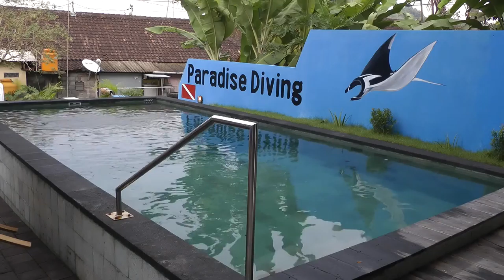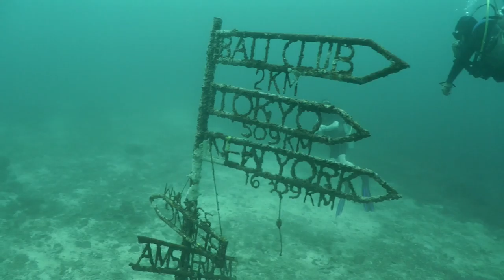Bali Padang Bai April 2015 Teil3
1 Woche  Puri  Rai Hotel und Tauchen bei den Paradise Diver